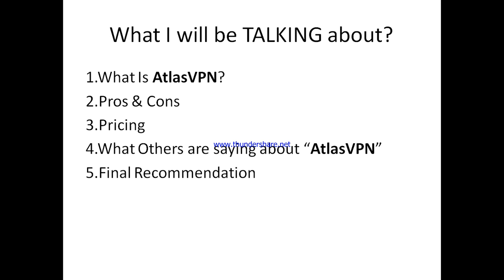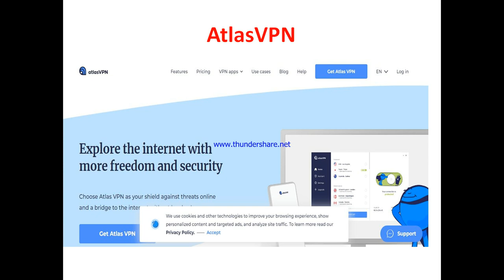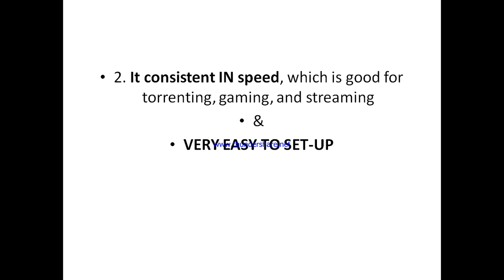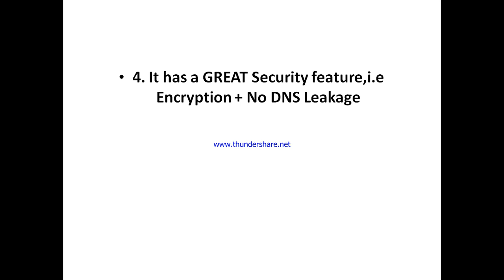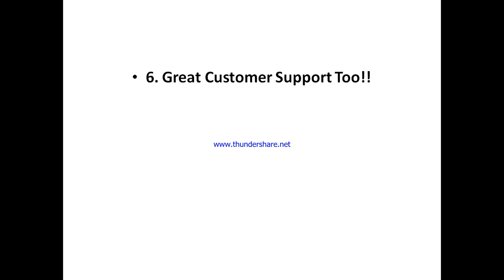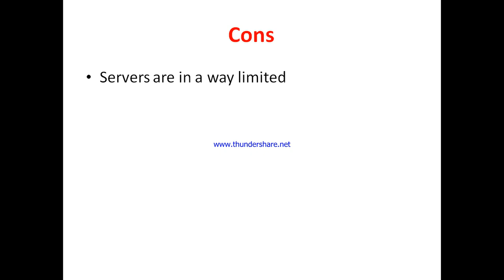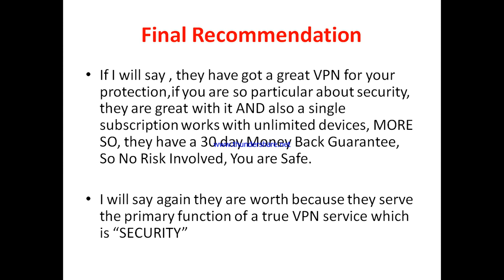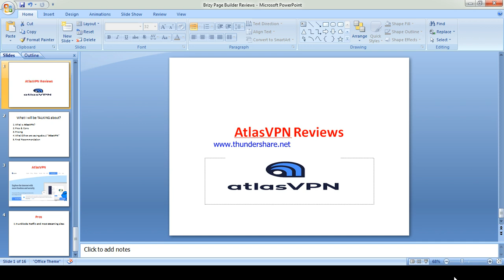AtlasVPN review-USEFUL OR USELESS /GREAT OR BAD (Do not USE Until You Watch This )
You can get started with "AtlasVPN" Now at a price you will never find elsewhere,Click On this link now to get started==

In this atlasvpn review, this video will answer some frequently asked question such as

1. AtlasVPN reviews,
2.is AtlasVPN  a scam?
3.Is  AtlasVPN real?
4 is AtlasVPN good?
5. Is  AtlasVPN bad?
6. Pros of AtlasVPN
7.cons of AtlasVPN
8.Does AtlasVPN really work?
9.How does AtlasVPN work  ?
10.is  AtlasVPN okay ?
11.should I buy AtlasVPN ?,
12.Do you recommend AtlasVPN  ?